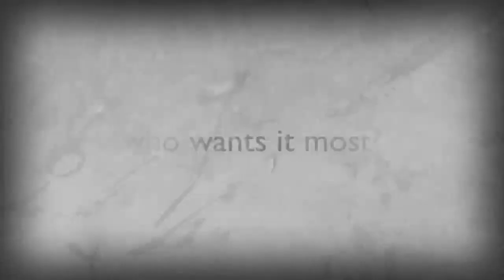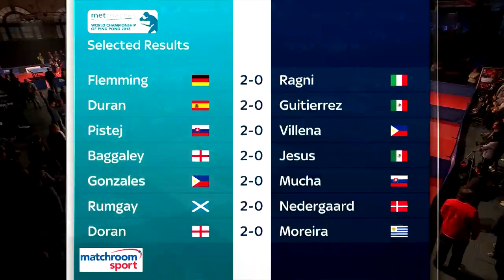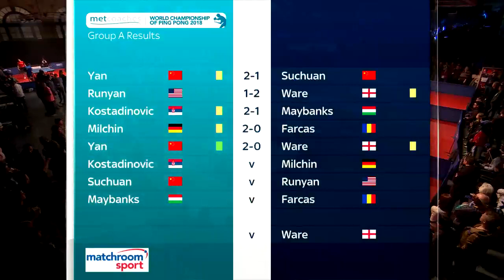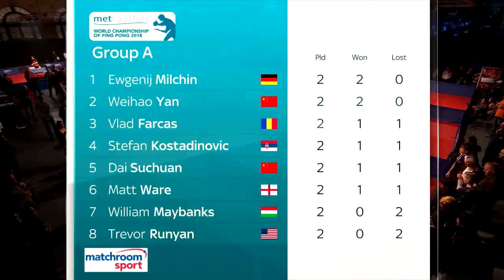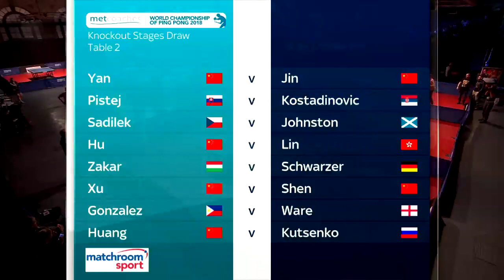2018 World Championship of Ping Pong - Double Elimination Stage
The first round of action from the 2018 World Championship of Ping Pong at Alexandra Palace, London. Defending champion Yan Weihao is among those in action.